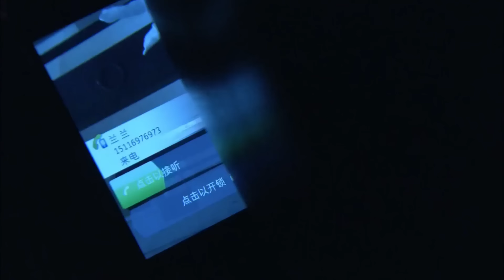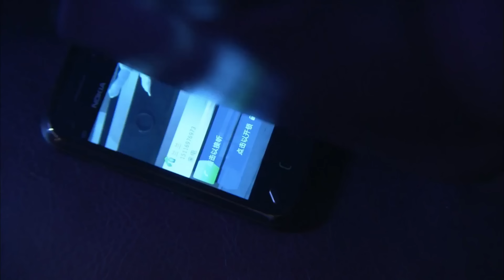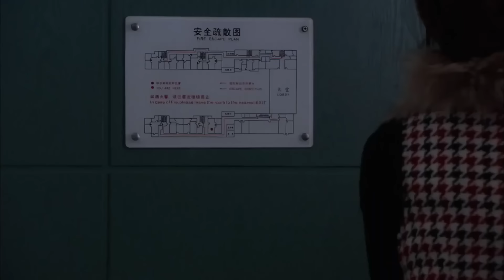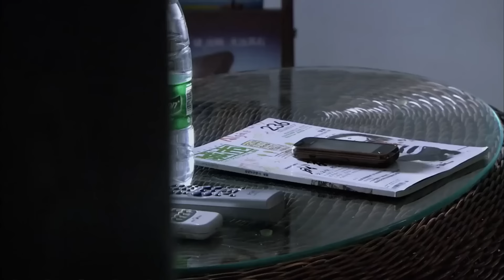【最新電影】丈夫跟小三鬼混一夜，怎料妻子打電話找不到他，徹底死心提離婚！